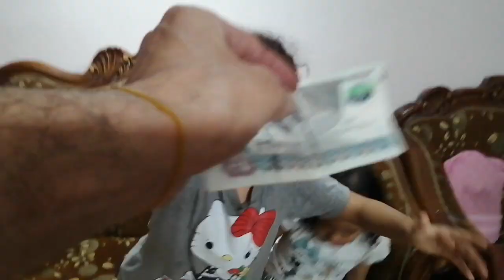ترند تحدي اكل البصل